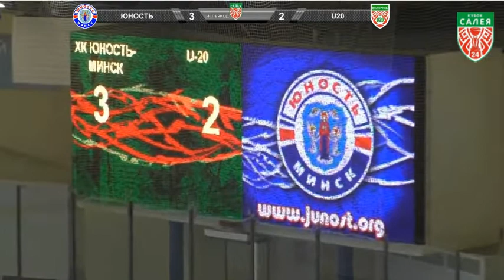2018-08-05 хк Юность - хк U-20 РБ Буллиты ещё не проходили! - кроме Кулакова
А по пять буллитных бросков позволить по Регламенту, - слабо?!..
ЮНОСТЬ-МИНСК - U20. ХОККЕЙ. КУБОК САЛЕЯ